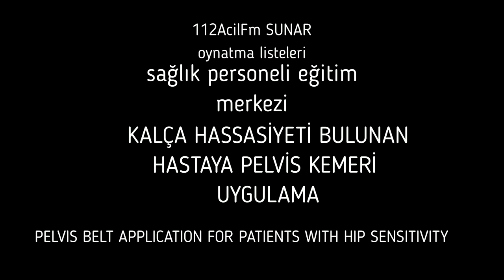PELVİS KEMERİ UYGULAMA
KALÇA HASSASİYETİ BULUNAN HASTAYA PELVİS KEMERİ
 UYGULAMA
PELVIS BELT APPLICATION FOR PATIENTS WITH HIP SENSITIVITY